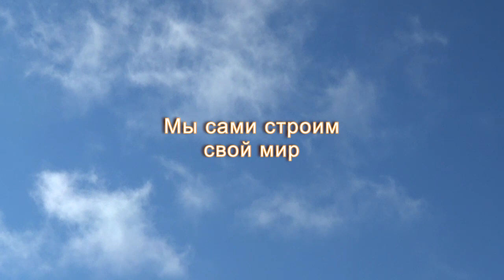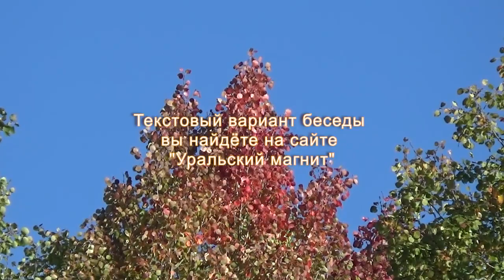Мы сами строим свой мир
Виноват ли кто-то в том, что со нами происходит?
А может быть дело в наших мыслях? Или в самом нашем настрое?
И есть ли у нас выбор? Как влияет на нашу жизнь НАШ образ будущего?
Волшебство мысли.

Вот примерно об этом пойдёт речь.